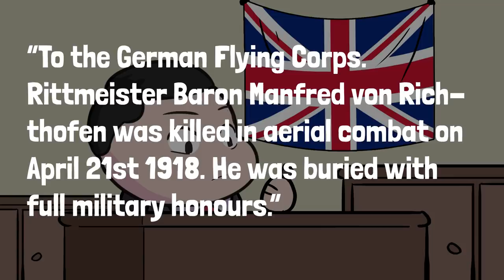Perang Dunia 1: Kisah "Red Baron" Pilot Terhebat dalam sejarah Jerman di Front Barat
Pernahkah kalian mendengar nama The Red Baron? Sosok ini dikenal sebagai Manfred von Richthofen yang adalah salah satu pilot tempur asal Jerman yang dianggap sebagai "yang terbaik dari yang terbaik". Sebagai pilot tempur, dirinya telah mendapatkan berbagai pencapaian fantastis sehingga dirinya pun dihormati oleh rekan rekan di negaranya dan bahkan musuh musuhnya. Bagaimanakah kisah si Baron Merah? Yuk Kita cari tahu di video ini!

Tim Produksi:
Script: Leonard Alden
Voice: Inspect History
Video: Inspect History